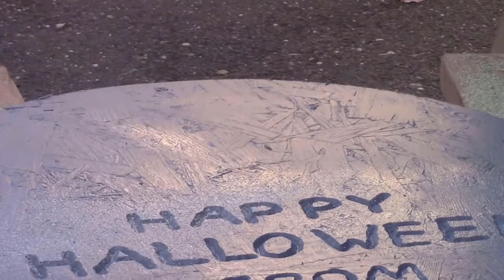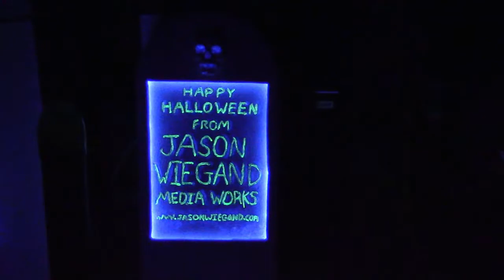Jason Wiegand Media works-Tombstone sign/prop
A short video showcasing a recent build.